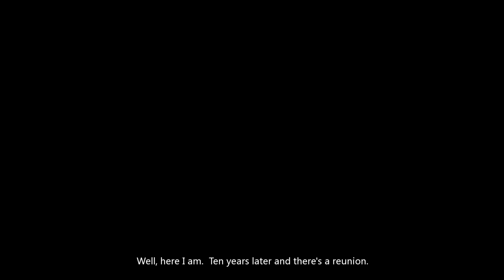Conker's Big Reunion Walkthrough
After 10 years without a game, Conker is back, well sort of. Conker's Big Reunion is a DLC pack that takes place 10 years after Conker's Bad Furday and sort of acts like a spiritual sequel to the original Nintendo 64 title. Enjoy our walkthrough of the Project Spark DLC :)

Wii U: Luis-GVN
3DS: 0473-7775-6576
PS4/PS3/Vita: Luismacintosh
Xbox: Luismacintosh
Steam: Luismacintosh24